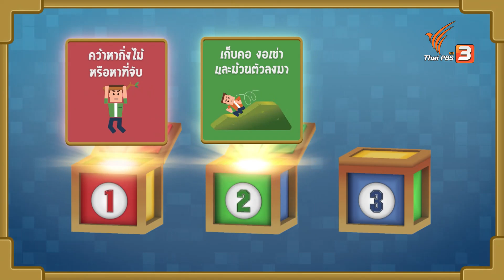ถ้าตกจากเนินเขา ควรทำอย่างไร ? (12 เม.ย. 63)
อุบัติเหตุที่ไม่คาดคิดอย่าง "การตกจากเนินเขา" หากเกิดขึ้นกับตัวเรา สิ่งแรกที่ควรทำคือตั้งสติ และค่อย ๆ ไถลตัวลงมาแนวเขา ระวังศีรษะไม่ให้กระแทก ก็จะช่วยให้ปลอดภัยจากการตกเนินเขาได้มากที่สุด

ชมย้อนหลังได้ใน "คิดสิ...ต้องรอด" ทาง